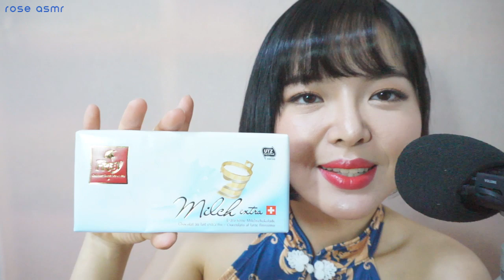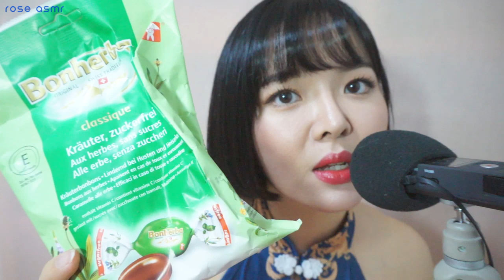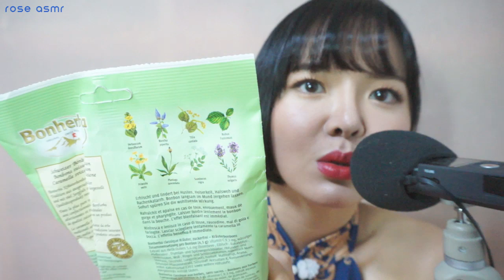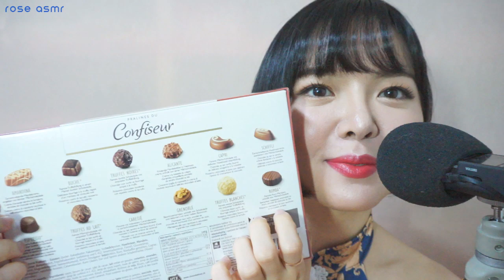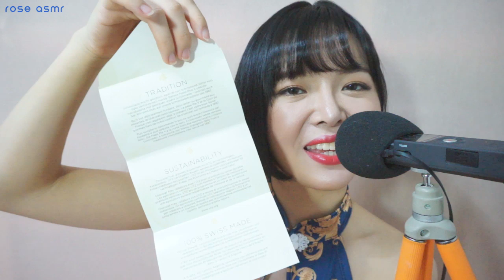ASMR Trying Swiss Sweets, Eating Sounds